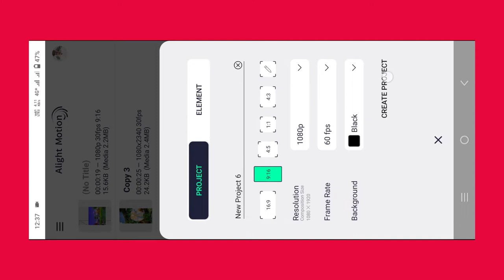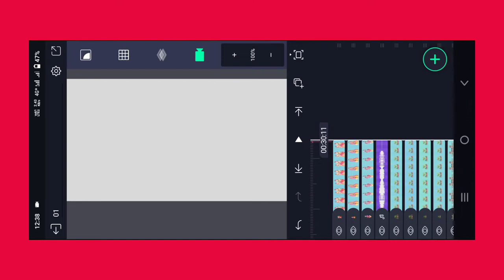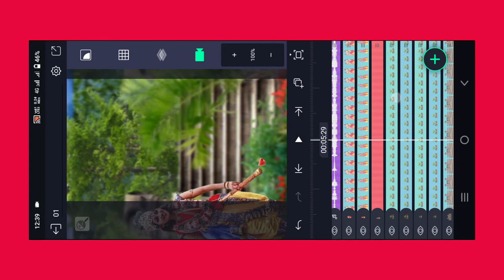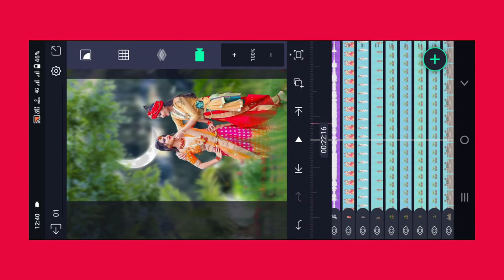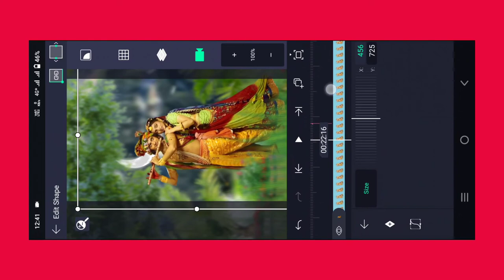3d camera movement alight motion status | 3d video editing alight motion hindi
• 🆃🅷🅰🅽🅺   🆈0⃣🇺  🆂🇴  🅼🇺🅲🅷 •

❏ KEYWORDS —≽
alightmotion
alightmotion video
alightmotion effect
alightmotion video editing tamil
alightmotion editing
alightmotion videos
alightmotion xml
alightmotion edit
alightmotion preset
alightmotion link

 ꧁𓊈𒆜🅰🅻🆆🅰🆈🆂 🆂🅼🅸🅻🅴 😊𒆜𓊉꧂